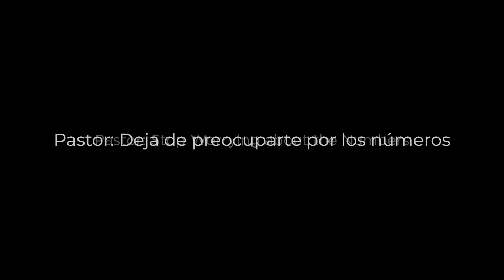John MacArthur Envía Una Fuerte Advertencia Para Este 2023 A Los Pastores | Predicas Cristianas 2023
John MacArthur Envía Una Fuerte Advertencia Para Este 2023  A Los Pastores Para Este 2023 | Predicas